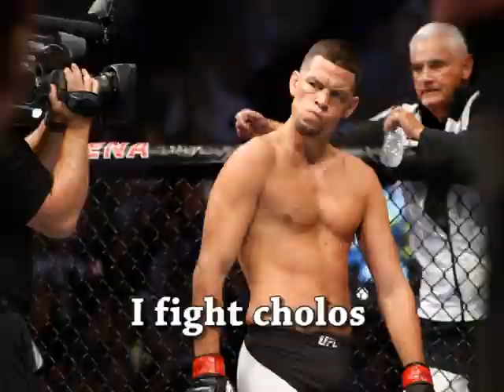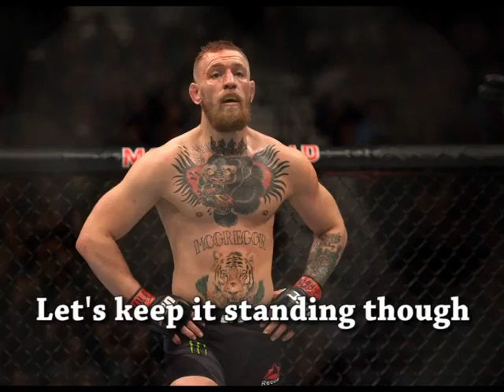CONOR MCGREGOR SONG (BILLIE EILISH - BAD GUY PARODY)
Credit to ROWDY DOW DOW